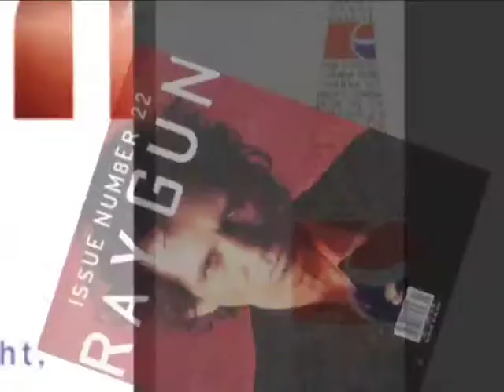David Carson at Skopjeposter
David Carson at Skopjeposter promo clip. He is special guest star at Skopjeposter 2009 will held a lecture as a part as a jury member along with Lech Majewski, Radovan Jenko, Dimitris Arvanitis. 27-28 November 2009, Skopje, Macedonia